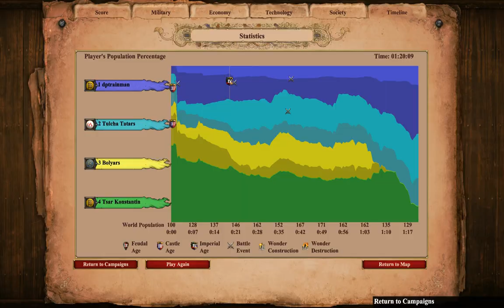Age Of Empires 2 Ivaylo Chapter 1 A Most Unlikely Man No Commentary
A mist the chaotic world only one spices will raise and create great empires that will be remembered in history, are you ready to join the greatest battles in history? Well in this Age Of Empires 2 you will listen to the greatest story tellers, archivists and historians as the tell the legends of the mightiest war hero's. heroines and generals as the made history, you will join with the greatest warrior heroes like: William Wallace who will lead the revolution for Scotland, Joan of Arc the heroin of France, Sundjata who will become the emperor Mali, Gajah Mada who will bring glory to Malaysia and Pachacuti that will create the greatest empire for the Incas. But you will also join with the most powerful war lords like: Genghis Khan one of the bloodiest war lords of the middle ages, Attila the Hun who brought the end of the Romans and Dracula ruthless usurper of Romania. But with these walkthroughs, you will also join the most epic battles in history in Europe, Africa, Asia and the Americas in the middle ages, learn about the powerful people that will be remembered in both myth, legend and history and become a legendary warrior for the most epic battles that will shape the story of mankind. Good Luck and may you fight well!
1277 A.D. At the frozen lands of Bulgaria. One poor peasant is about become a leader of the Bulgarian Empire. His name is Ivaylo (??? - 1281 A.D.) Supporter, noble and the man who will lead through the rise and fall of Bulgaria. Ivaylo lead the peasant uprising in 1277 and made him the Tsar of the Second Bulgarian Empire and found love with Maria Palaiologina. Yet Ivaylo had to fight against the mighty Mongol army lead by an one eyed decedent of Genghis Khan, Nogai Khan. Yet Ivaylo who had lost against Nogai and was sent to exile, he still made his last stand with his army and making his tragic end. Ivaylo's legacy is still remembered in Bulgaria where many peasants and freedom fighters tell folk songs, traditional legends and even used Ivaylo as an example of anti-feudal revolutions.